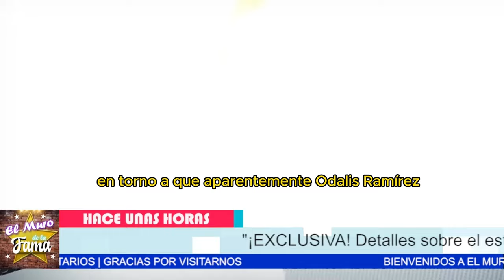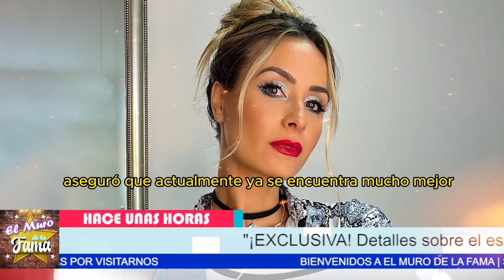😢 ¡ESCAL0FR1ANTE! Presentadora de Televisa Víctima de H0RR1BLE 1NC1DENTE 💥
En base al texto proporcionado, aquí tienes un empuje/jalón:

"El día de hoy, se ha difundido una noticia en los pasillos de Televisa, más precisamente en la producción del vespertino "Cuéntamelo ya". Según los rumores, Odális Ramírez, una de las conductoras de este programa, ha experimentado un deterioro en su estado de salud y ha sido internada de emergencia. Incluso Jorge Ugálde, reconocido periodista de la sección de espectáculos de Televisa, con el permiso otorgado por Origél y Marta Figueroa, expresó su inquietud en las redes sociales respecto a la salud de Odalis Ramírez. De repente, en los pasillos de Televisa, comenzaron a circular una multitud de rumores. Uno de ellos sugería que había sufrido un accidente, cayendo por las escaleras de su casa y siendo ingresada de emergencia en un hospital."
"Horas más tarde, Odalis Ramírez compartió una publicación desde el hospital, confirmando que, efectivamente, había sido ingresada. Sin embargo, desmintió rotundamente que se tratara de un accidente o una situación extraordinaria."

Entertainment
Television program
noticias de espectaculos
espectaculos noticias
noticias de la farandula
tv mexicana
Televisa espectaculos
chismes
escandalo de los famosos 2024
farandula 2024
chisme de farandula
karol tamiko
programa hoy
suelta la sopa
polemica
Ventaneando